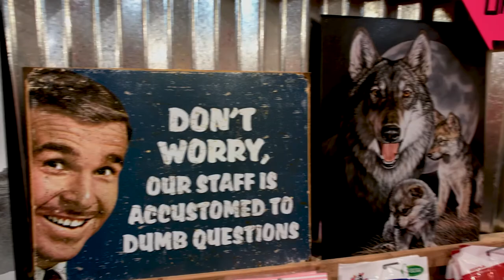BEST CANDY STORE EVER!! | ROCKET FIZZ | iPHONE CINEMATIC VIDEO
BEST CANDY STORE EVER!! | ROCKET FIZZ

.just hanging out with my kid at Rocket Fizz. I never heard of this place prior to this day. This has to be the best candy store that I have ever seen. .shot with iPhone 7+ & Moment Wide \ Superfish Lenses